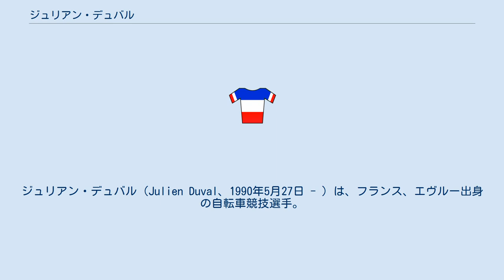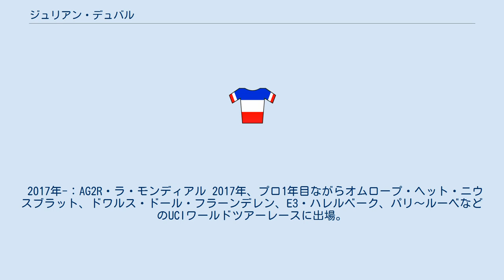ジュリアン・デュバル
ジュリアン・デュバル（Julien Duval、1990年5月27日 - ）は、フランス、エヴルー出身の自転車競技選手。
AG2R・ラ・モンディアルに所属。
 2006年、カデカテゴリーのフランス選手権トラックレースに出場。
マディソンと個人追い抜きで優勝。
 2007年、フランス選手権　ジュニア　団体追い抜きで優勝。
ヨーロッパ選手権　ジュニア　団体追い抜きで2位。
 2008年、ヨーロッパ選手権　ジュニア　団体追い抜きで優勝。
フランス選手権　ジュニア　団体追い抜きとポイントレースで優勝。
UCIトラックワールドカップの出場メンバーに選出される。
 2009年、UCIトラックワールドカップのカリ大会と北京大会に出場。
カリ大会では団体追い抜きで4位、マディソンで7位。
北京大会ではマディソンで8位、団体追い抜きで9位だった。
 2010年、世界選手権トラックレースの団体追い抜きフランス代表メンバーに選出され9位。
フランス選手権　オムニアムで優勝。
UCIトラックワールドカップのメルボルン大会でオムニアム11位。
 その後、2011年と2012年にフランス選手権トラックレースで新たなタイトルを獲得し、2013年にコンチネンタルチームのルーベ・リール・メトロポールとプロ契約。
 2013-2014年：ルーベ・リール・メトロポール 2013年、1月に新しいルーベのベロドロームで行われたフランス選手権マディソンでモルガン・クネスキとのペアで優勝。
7月、イエールで行われたフランス選手権個人追い抜きでも優勝。
ロードレースではパリ～トロワで2位、ダンケルク4日間レースで山岳賞、パリ～アラス・ツアーで総合2位。
 2014年、パリ～アラス・ツアーで第1ステージのチームタイムトライアルで優勝し、総合3位。
グランプリ・クリスタル・エネルジーではアマチュア時代のチームメイト、ケヴィン・ラルエットを抑えて2位。
 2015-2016年：アルメー・ド・テール 2015年、アルメー・ド・テール（フランス陸軍チーム）に移籍。
2月にフランス、サン＝カンタン＝アン＝イヴリーヌで行われた世界選手権トラックレースではフランス代表メンバーになり、団体追い抜きではブリアン・コカール、ダミアン・ゴダン、ジュリアン・モリスと共にフランス記録を2回更新し、7位入賞した。
ロードレースではエトワール・ド・ベセージュ第1ステージ5位、ブークル・ド・ラ・マイエンヌ第3ステージ7位、クラシカ・コルシカで10位。
 2016年、ラ・ルー・トゥランジェルで3位、ブークル・ド・ロルヌで5位、ブークル・ド・ラ・マイエンヌで総合7位。
夏にはポリノルマンドでライアン・アンダーソン、バプティスト・プランカールトに続き3位。
活躍にAG2R・ラ・モンディアルが目をつけAG2R・ラ・モンディアルとプロ契約。
 2017年-：AG2R・ラ・モンディアル 2017年、プロ1年目ながらオムロープ・ヘット・ニウスブラット、ドワルス・ドール・フラーンデレン、E3・ハレルベーク、パリ〜ルーベなどのUCIワールドツアーレースに出場。
8月にはブエルタ・ア・エスパーニャに出場。
ロマン・バルデのアシストをこなし総合108位で完走した。